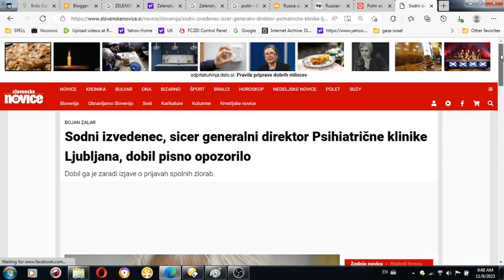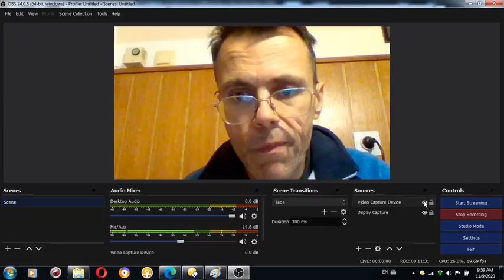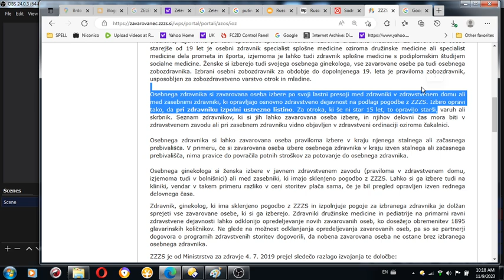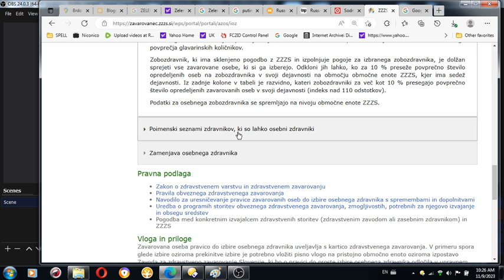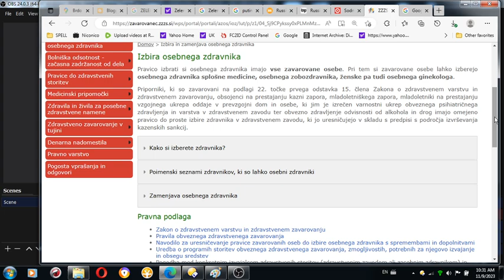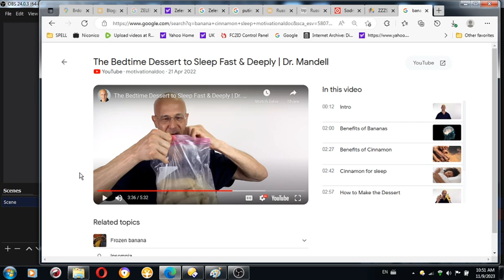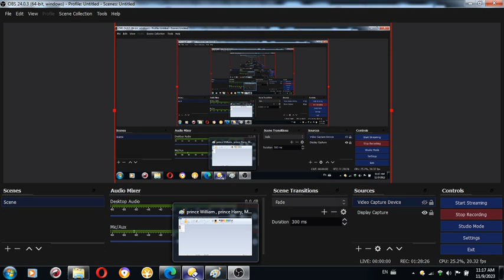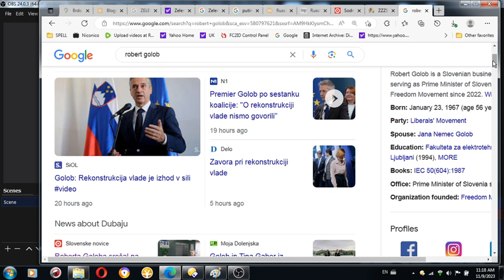Here is how I was DEATH THREATENED AGAINST FUTURE RIGHT TO USE HEALTH MEDICAL SERVICES by neighbors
Here is how I was DEATH THREATENED AGAINST FUTURE RIGHT TO USE HEALTH MEDICAL SERVICES  by neighbors, physicians from hospital, police, psychiatrists at psychiatric hospital Ljubjana Polje and at the general hospital Novo mesto, and even media